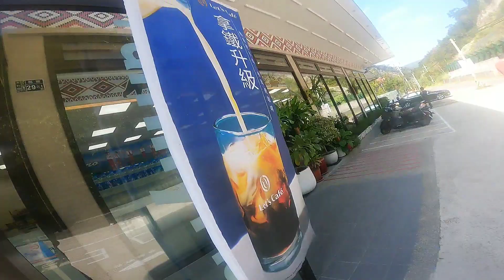Ang Bundok Ng Yulao with Jester Lou and Cris